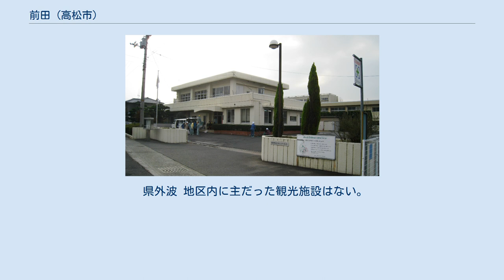前田 (高松市)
前田（まえだ）は高松市東部にある一地区で、高松市役所前田出張所の管内。
前田東町、前田西町、亀田町の3町からなる。
かつては全域が「木田郡前田村」（まえだむら）として存在し、1956年（昭和31年）9月30日に高松市に編入された。
 地区は高松市東部に位置し、木田郡三木町と境界を接する南北に長い地区である。
人口は2010年時点で4630人（男2231人/女2399人）、世帯数は1981世帯で、2010年現在減少傾向にある。
面積は6.11km2と高松市の地区の中では平均的であるが、人口密度は1平方キロメートルあたり747.63人と高松市の平均よりも低い。
地区内は全体を通して田の広がる田園地帯であり、散村状に民家が点在している。
高松市中心部までは約8kmであるが、ことでん西前田駅や高田駅を中心にベッドタウンとしての性格もある。
 全域が高松平野の一部であるが、地区の北側には標高280.1mの前田山、そこから北東に向かって100m - 200m級の山が連続しており、高松平野はここで終了する。
地区の中心には新川、西端に吉田川が流れ、北西部付近で吉田川が新川に合流している。
 高松市編入以前は「前田村」を参照 高松市の平均と比較して第一次産業（+4.9%）及び第二次産業従事者（+3.0%）の割合が高く、第三次産業従事者（-7.9%）の割合が大幅に低い。
 地区内には多くの農地が存在し、主に稲作を中心とした農業が行われている。
 地区内に大規模な第二次産業集中地帯は無い。
 地区内に主だった商業施設は存在しない。
川添、十河、三木町など近隣地区にはそれぞれマルナカやフジグランなどが存在する。
 地区内の小学校は市立前田小学校が存在し、中学校は存在しない。
小学校区は前田小学校が地区のほぼ全域を校区としているが、地区北部の夕陽ヶ丘団地は地区外の古高松南小学校の校区である。
中学校区は前田小学校の校区が川添地区にある市立協和中学校の校区であり、古高松南小学校の校区は古高松中学校の校区となっている。
 三木町側ではあるが当地区との境界付近には香川大学医学部（旧・香川医科大学）とその附属病院が存在している。
 太字の校名は地区内に位置する学校で、それ以外は地区内には位置しないが校区が地区内にかかっている学校。
 この地区の行政サービスの中心としては高松市前田出張所があり各種住民サービスに対応している。
またそこは公民館も兼ねていて前田コミュニティセンターとして地域交流・生涯学習の中心となっている。
 ※町別50音順 地区のほぼ真ん中をさぬき夢街道(国道11号線バイパス)と高松自動車道が横断し地区内には高松東ICがある。
 公共交通機関としてはことでんバスの高松医療センター・大学病院線があるほか、高松琴平電気鉄道長尾線の西前田駅、高田駅がある。
 地区内を通るバス路線はことでんバスの高松医療センター・大学病院線と大川バスの引田線が存在する。
高松医療センター・大学病院線はJR高松駅発ことでん瓦町駅経由で、地区内の高田駅を終点とし、地区内では全線が香川県道30号塩江屋島西線を路線としている。
引田線も高松駅発瓦町経由で、東かがわ市引田まで運行し、地区内では全線が長尾街道（市道東山崎亀田線）を路線としている。
 テレビ放送の場合は地区内の前田山に大規模送信所「高松局」があるため基本的にそこを受信する。
しかし、アナログ放送において前田山直下の高台の住宅地では電波が強すぎて良好な受信が困難であり、前田山とは反対側の三豊市にある西讃岐中継局を受信する世帯が多い。
西讃岐局までは高松平野と丸亀平野を越えて非常に距離があるが、高台での受信であるため障害物が少なく視聴可能な電界強度が得られる。
その他何らかの理由で高松局が受信できない場合や、古い建物の場合は海を超えた岡山局を受信する。
いずれにしてもデジタル放送ではある一定の受信レベルさえ確保すればゴースト障害やちらつきは起らないため、強電界域用のアンテナを用いるなどして高松局の受信が可能である。
 県外波 地区内に主だった観光施設はない。